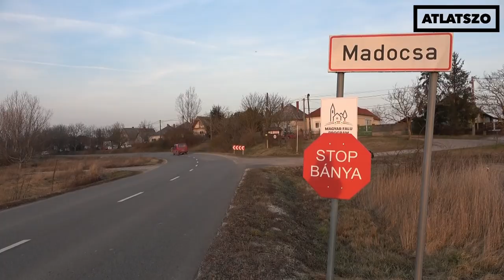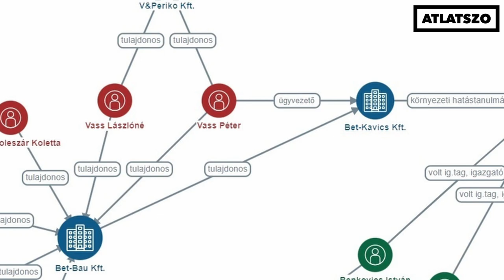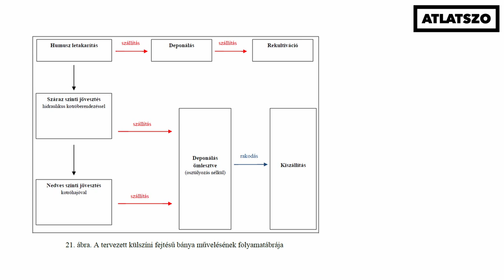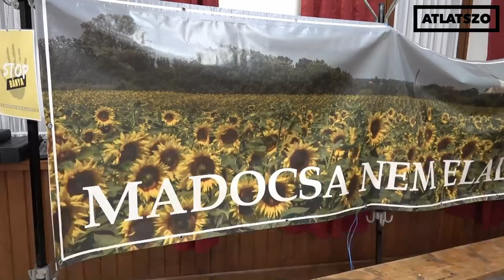„Húzzanak a tarkába" – másodjára sem akarják a kavicsbányát a madocsaiak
Az országos tendenciához hasonlóan a Paks-közeli Madocsa és Bölcske határában is természetromboló beruházást tervez egy cég immár hét éve: kavicsbányát hoznának létre, részben Natura 2000 területen. A különbség annyi, hogy a helyi önkormányzatok itt nem támogatják a terveket, és a lakossággal összefogva próbálják megakadályozni a bányanyitást. A Bet-Kavics Kft. azonban – egy érvényes elutasító népszavazás, és korábbi ígérete ellenére – újra nekifutott az engedélyeztetési eljárásnak. Az általuk megrendelt környezeti hatástanulmány szerint ugyanis a lakosságot nem is érintené a kitermelés. Az ügy érdekessége, hogy a cég korábbi tulajdonosi köre köthető a tanulmányt elkészítő Mecsekérc Zrt.-hez. A közelmúltban a kormányhivatal lakossági fórumot tartott az ügyben, ahol elszabadultak az indulatok. Videóriport.